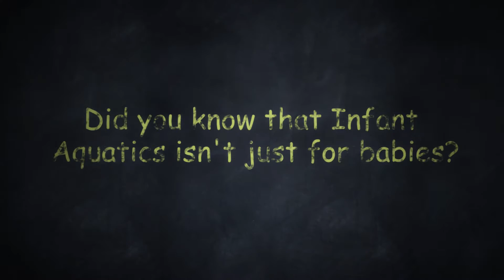Pool Websites | Infant Aquatics isn't just for babies Swim Kids of Georgia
Pool Websites. With solid experience in search engine optimization (SEO), social media optimization, search marketing and social networking ad campaigns, our internet marketing team will drive traffic to your business website.

Our search engine optimization packages are an essential component of any internet marketing strategy. Our team of internet marketers specialize in maximizing the marketing efforts of pool and spa businesses through search engine optimization (SEO), social media optimization, search marketing and social network ad campaigns. Our proven optimization techniques will yield results that will continue to improve as more content is added and the campaign grows. You'll see a gradual increase in visibility on major search engines such as Google, Yahoo! and Bing as we optimize your organic search results. Your site analytics and activity will be analyzed regularly and compiled into monthly reports so that you can follow your site's continued improvement.

About The Pool Marketing Site
As the leading innovators on digital media and internet marketing for the pool industry, we bring the specialized experience and a reputation you can trust. Our client list includes such pool industry leaders as the Association of Pool and Spa Professionals, Hayward, Carecraft, and a growing list of custom pool builders, service companies and retailers. Our focus is to connect the “backyard living” consumer to you. As pool and spa industry marketing professionals, we understand the unique demands and marketing needs of your business and tailor our services accordingly.

Pool marketing is what we do. Let us help you increase your sales through customized internet marketing solutions that capitalize on your unique strengths and set you apart from the competition!

Pool Marketing, Pool Website Design and Digital Media - It’s What We Do.

Small Screen Producer
The Pool Marketing Site in owned by
Small Screen Producer is an interactive digital media marketing agency developing targeted, branded, content marketing strategies. We specialize in developing marketing that are searchable, socially shareable & engaging.

Top Area Marketing Agency
Pool Website Marketing Agency
Best Pool Website Marketing Agency
Affordable Pool Website Design
affordable digital marketing agency